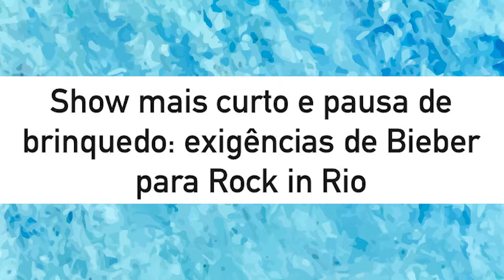Irmã de Léo Moura ex jogador do Flamengo é presa por fraude no Rock in Rio / Justin Bieber!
PRODUÇÃO:
 Vitória Sabrine Vaz